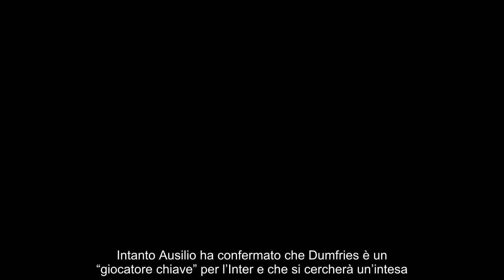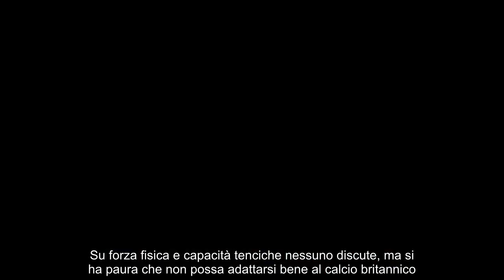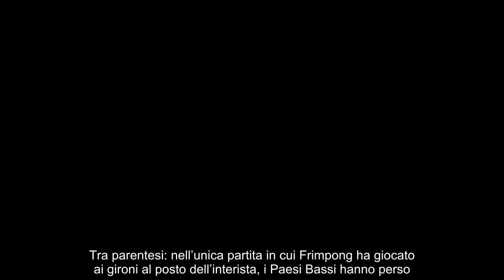Firma vicinissima addio Inter, al Manchester United per 25 milioni